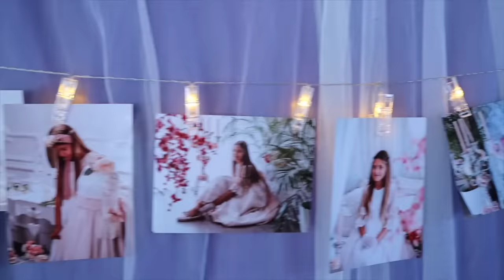**VLOG 20** Comunión de Lucia